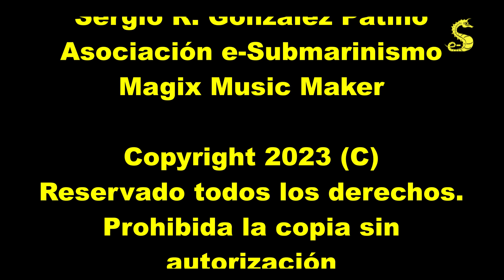Review / Unboxing: Guantes de buceo TDS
El guante TDS Thor GTV es un guante de neopreno robusto, para los buceadores técnicos, militares o profesionales que realizan inmersiones en lugares de mucho desgaste, como pecios o zonas de trabajo. Extremadamente caliente sin perder el tacto.

Esta robustez se la da el recubrimiento de neopreno anti abrasión, que cubre la palma entera de la mano. Para darles un poco más de flexibilidad, la parte exterior de los dedos lleva un refuerzo mucho más elástico, sin dejar de comprometer su robustez.
Con un neopreno de 3 mm de espesor, además ofrecen una protección térmica superior. La zona de la muñeca y anverso de la mano, se completa con neopreno elástico, para facilitar su colocación.

Características:

Neopreno de 3 mm de espesor
Refuerzo de Kevlar en la palma de la mano

Grabado con una cámara JVC Everio Full HD 1080K